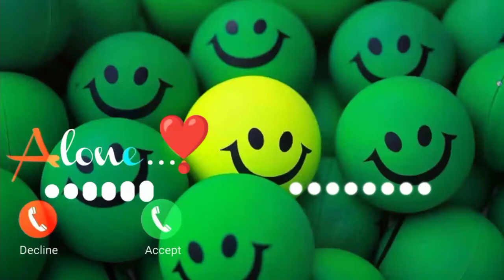Ok Abe Yar New Sms Ringtone Funny Ringtone Alarm Ringtone Call Ringtone Notification Ringto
ringtone song

ringtone hindi

ringtone new

ringtone music

ringtone 2020

ringtone remix

ringtone gana

ringtone english

ringtone punjabi

call ringtone

notification ringtone

notification ringtone

notification ringtone

cuteringtone cute ringtone

message ringtone

sms ringtone

tone tone deaf

tone ringtone

tone hindi tone tone

tone song

tone music

tone 2020 tone gana

sms sms tone

sms songs

sms movie

whatsapp status

sms video

notification sound

notification tone

notification light

notification sound funny

message tone

music ringtone

love ringtone

love ringtones telugu new

love ringtone tamil 2021

hindi ringtone

new ringtone

ringtones funny

ringtones 2020

best ringtone for

boys best ringtone for girls